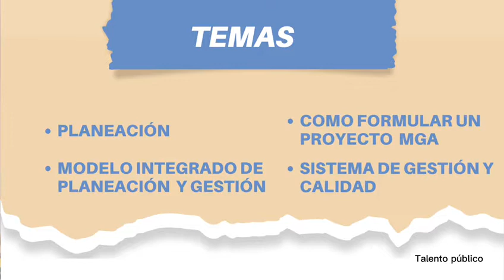Concursos Públicos: Tu Puerta a Carreras Administrativas : Convocatoria INPEC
Convocatoria INPEC